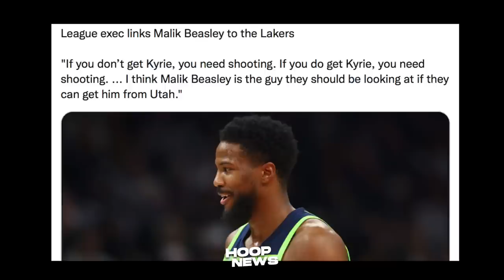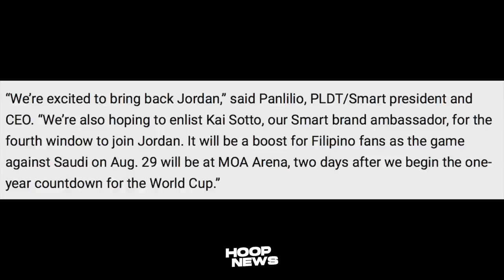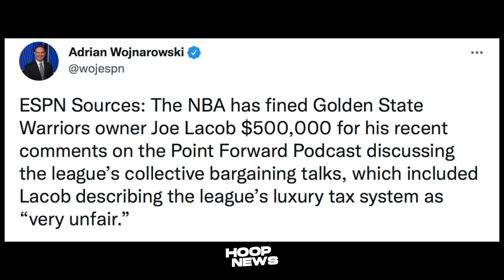Siya Ang Sagot Sa Shooting Problem Ng Lakers! 11 Years Kulong Si Bridges? Clarkson Laro Sa Gilas!